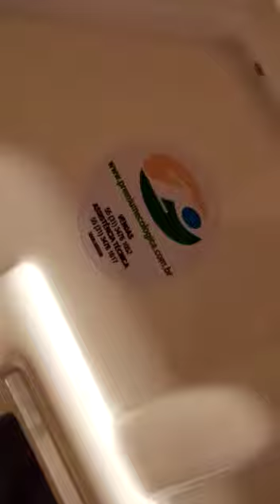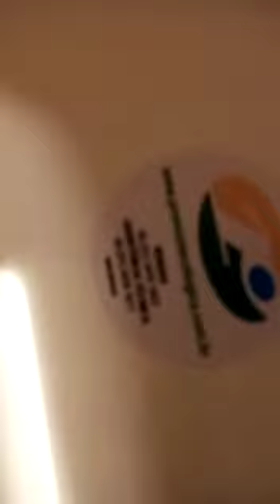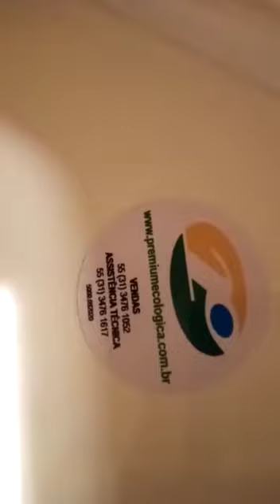UTA para cães - Filhotes de Golden Retriever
A temperatura corporal do recém nascido varia entre de 35°C e 37,2°C na primeira semana  de vida.  Esse período exige mais atenção e cuidado, pois o risco de hipotermia é alto. O ideal é monitorar a temperatura do ambiente e dos filhotes e ver a necessidade de ultilizar artifícios para aquecê-los.

Viemos aqui apresentar para vocês a UTA para cães, desenvolvida pela PREMIUM ECOLOGICA. É uma espécie de incubadora para aquecer e manter a temperatura dos cães até que eles completem 4 semanas de vida em casos de que a temperatura do ambiente não consiga se manter estável ou os filhotes estejam sem a mãe.

Deve se atentar também com a hipertemia, quando a temperatura fica mais alta que o normal.

Mantenham os filhotes sempre aquecidinhos com qualidade, conforto e um bom preço!